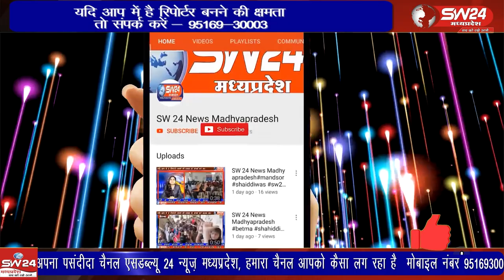अंजनगॉव में हुए हादसे के बाद न केवल अंजनगांव बल्कि समूचे जिलेवासी आहत हुए है।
खरगोन जिले के अंजनगॉव में हुए हादसे के बाद न केवल अंजनगांव बल्कि समूचे जिलेवासी आहत हुए है। पीड़ित परिवारों को अपने- अपने स्तर पर मदद पहुंचाने का प्रयास किया जा रहा है।
है। खरगोन से जयन्त गुप्ता की रिपोर्ट।